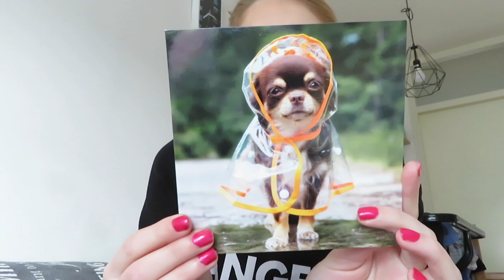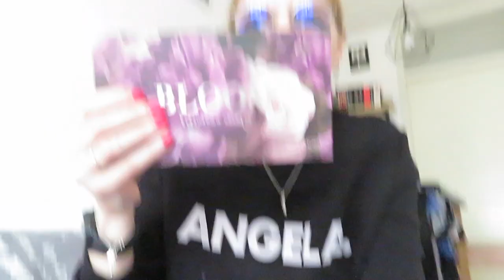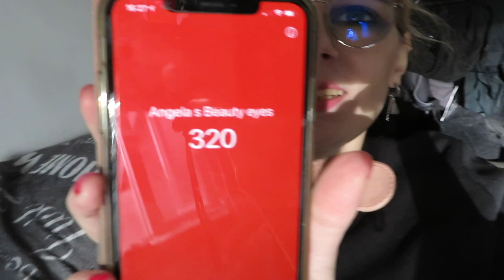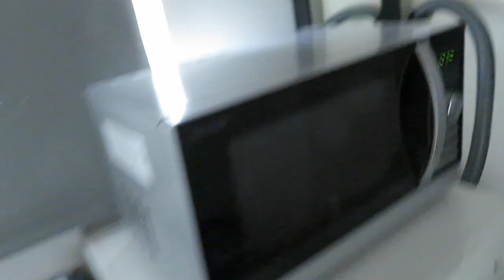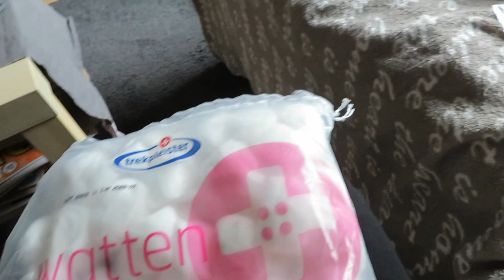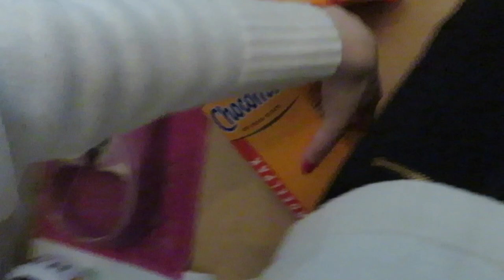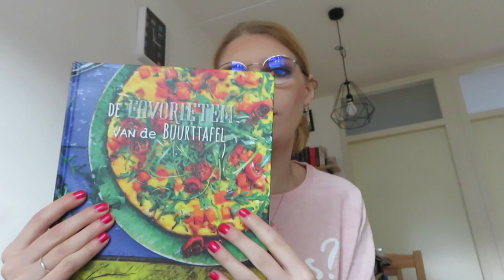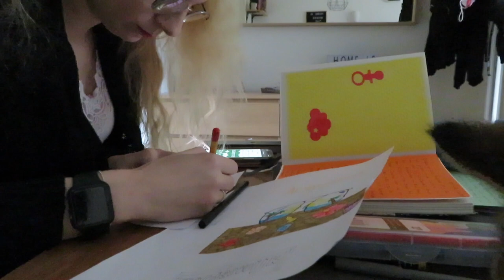Vlog 175 Super lief pakketje en mondkapje wassen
Ik kreeg een super lief pakketje en waagde een poging om mijn mondkapje te wassen.